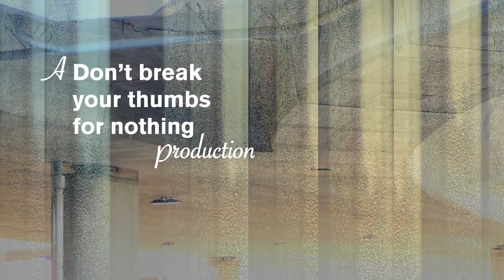Industrial Party 3 (Music for Films)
Music for Films & other Amusements